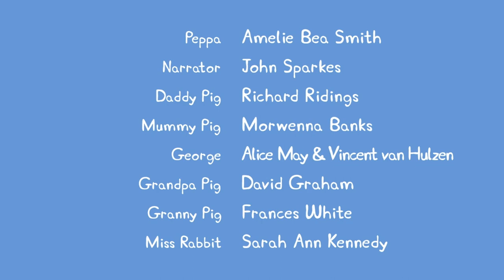Peppa Pig | The Tractor | Peppa Pig Official | Family Kids Cartoon